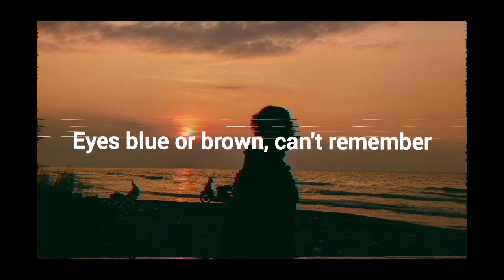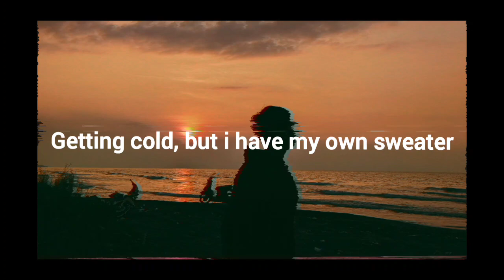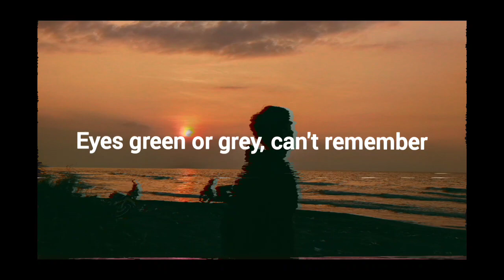Fran Vasilic - Eyes Blue X Heather (video lirik)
Video lirik dari lagu eyes blue x Heather

Lyrics
Eyes blue or brown, can't remember
a lot of time has passed
Since third of December
Eyes green or grey, can't remember
But i bet you know the colour of Heather's
Getting cold, but i have my own sweater
Fuck your polyester, cos cotton's way better, you were
Plying jack and rose,
When you sunk, only you froze
Cos you gave her you sweater
You lost in the atlantic, trying not to panic
But now it's too late to come back
I moved on and i'm better,
know my worth
I'm Heather
Not taken for granted